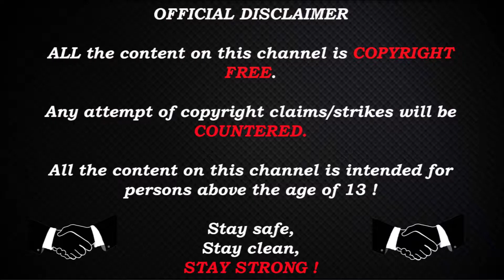CSGO POV Electronic (Na`Vi) vs Heroic / mirage / ESL Pro League Season 14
Electronic`s settings:
Resolution:1920×1080
Scaling:Stretched

viewmodel:

viewmodel_fov 60; viewmodel_offset_x 1; viewmodel_offset_y 1; viewmodel_offset_z -1; viewmodel_presetpos 1; cl_viewmodel_shift_left_amt 1.5; cl_viewmodel_shift_right_amt 0.75; viewmodel_recoil 0; cl_righthand 1;

Stay Strong !